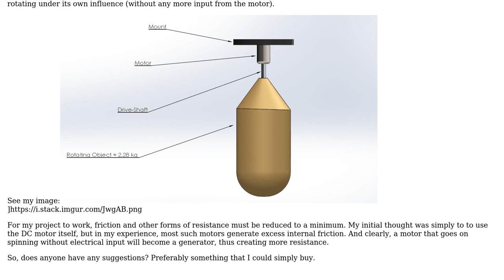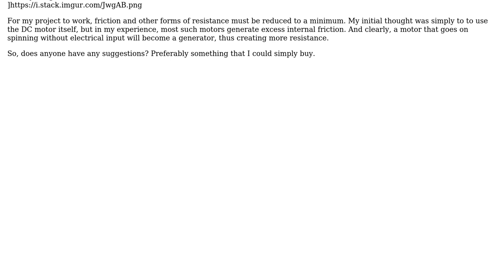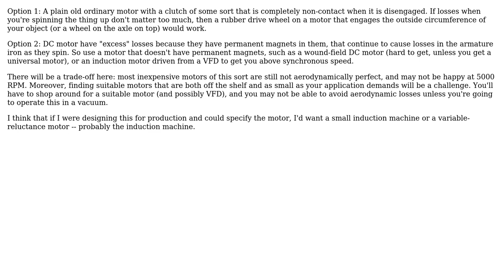Engineering: Designing A Freely Spinning Object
With thanks & praise to God, and with thanks to the many people who have made this project possible! | Content (except music & images) licensed under CC BY-SA | Music | Images & others | With thanks to user TimWescott user Jinny Ecckle and the Stack Exchange Network Trademarks are property of their respective owners. You are responsible for your own actions.